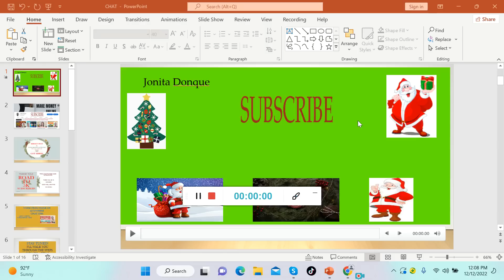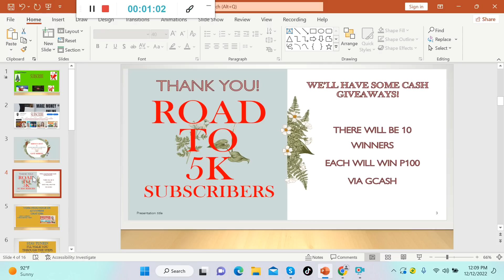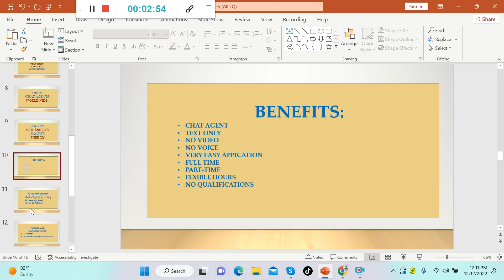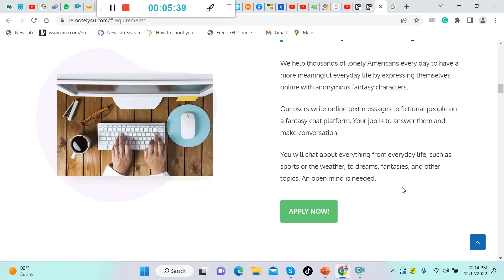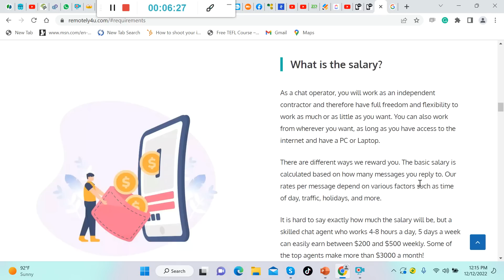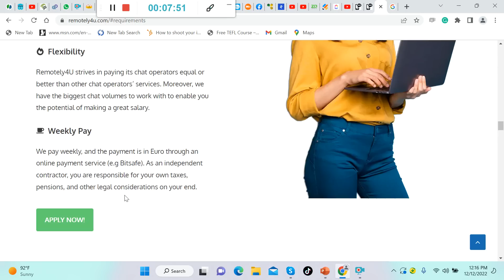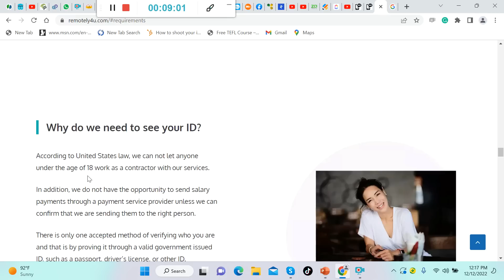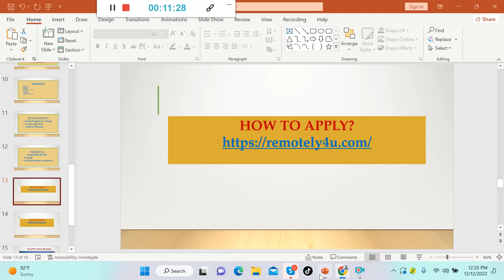Work From Home CHAT JOBS in 2025:Earn 💰$500/Week: Talk To Lonely Americans: NO INTERVIEW!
This video is for people who want to work from home or anywhere by talking to lonely Americans.

STARTED: APRIL 14, 2020
MONETIZED:
1000 -JAN. 6, 2021
1500 - Feb. 16, 2022
2000 - May 18, 2022
2500 – July 14, 2022
3000 – Aug. 28, 2022

AUDIO -BASED ESL COMPANIES:
Palfish Free Talk Teacher: DOWNLOAD THIS APP
On your phone go to PLAYSTORE and INSTALL